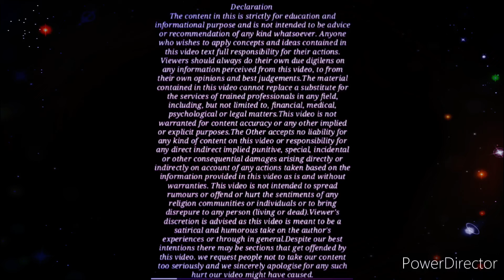अब तलाक का केस करने वालो पर लगेगा ये जुर्माना😱 No Divorce? New Divorce Law By Advocate Jitendra